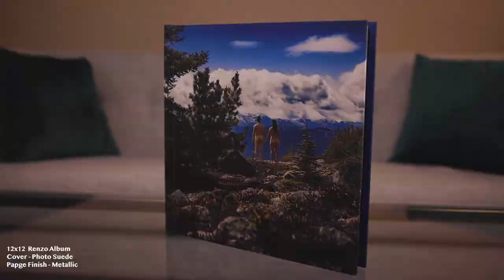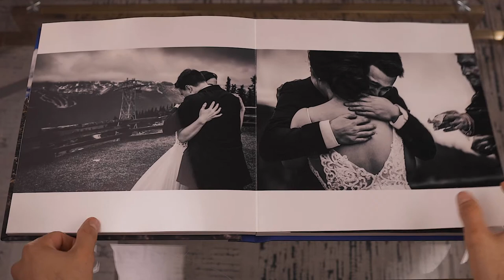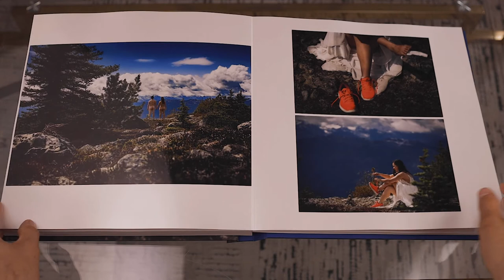12x12 Album with Photo Suede Cover and Metallic Pages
Patria and Sam wedding album